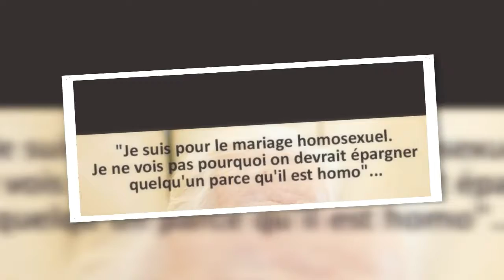T es homosexuel et alors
Je voulais faire cette vidéo pour dire voilà on doit pas tous être hétéro et je fais ça pour deux personnes que j aime beaucoup c est Aurélie et andreane des anges 8 parce que elles se montre telle qu'elle sont et voilà